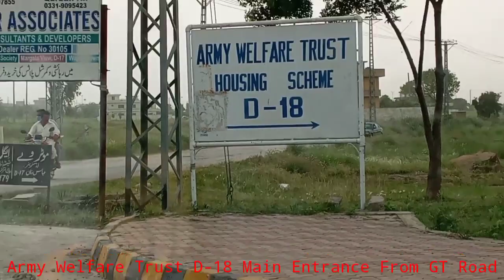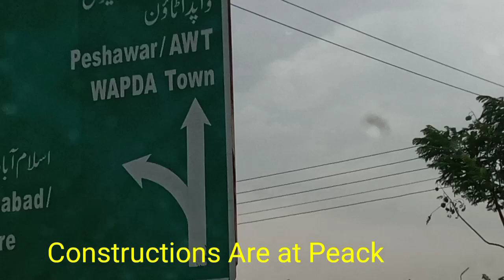Army Welfare Trust | Sangjani D -18 Block - A View | From GT Road